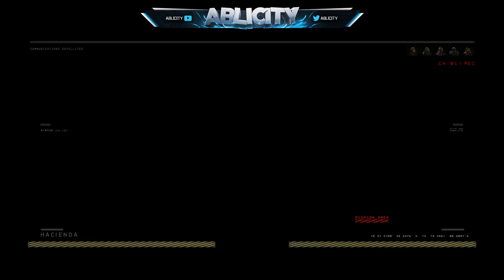This Player Has A 5 K/D But Can't Complete This Challenge.. 😲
Call of Duty: Black Ops 4 (stylized as Call of Duty: Black Ops IIII) is a first-person shooter video game developed by Treyarch for PlayStation 4 and Xbox One and by Beenox (with assistance from Blizzard Entertainment) for Microsoft Windows. The game was released on October 12th, 2018.

Let me know what you think of the vid as well.